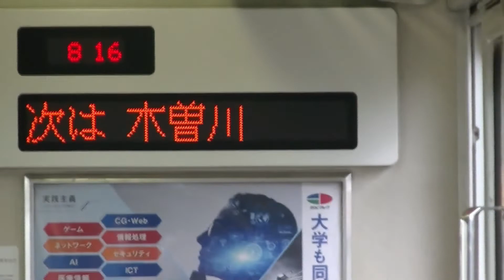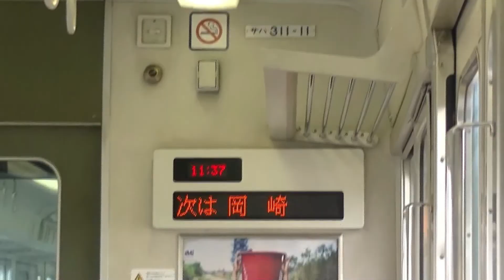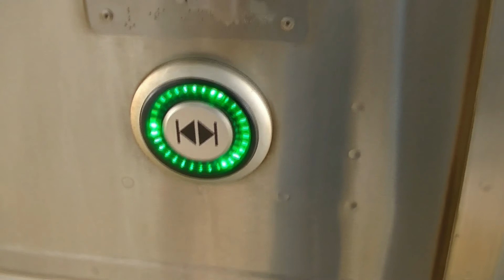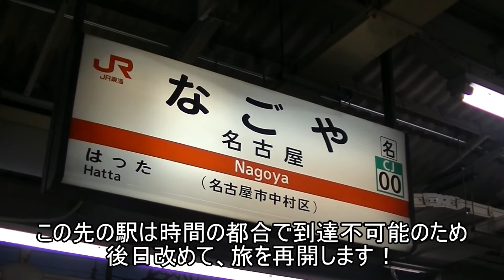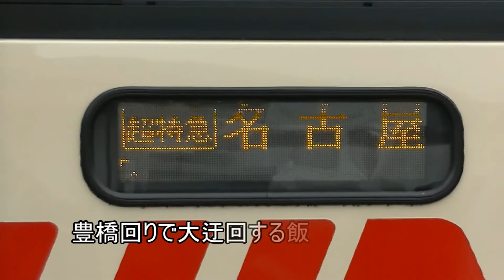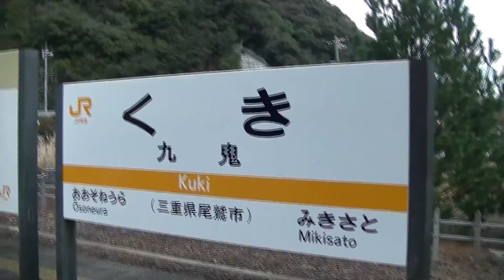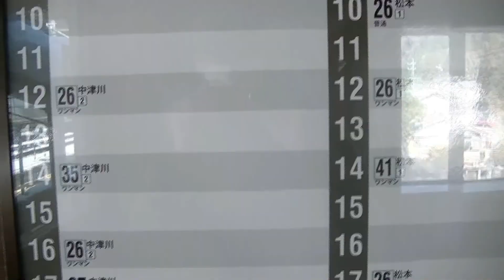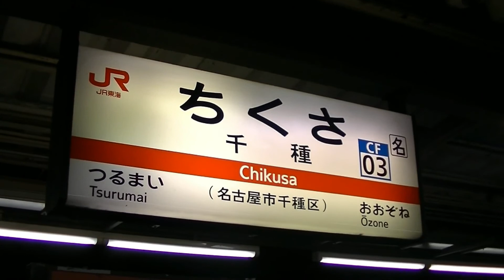【登録者1000人記念】JR東海管内の「一」から「十」まで数字の付く駅を順番に巡ってみた！【綿貫渉さんリスペクト】 #083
日本の鉄道には様々な漢数字の付いた駅名が存在しますが、
今回はJR東海管内に存在する漢数字の付いた駅名を順番に辿って行く旅を敢行しました！

そこへ行かないと分からない景色がそこにはありました・・・♪

[アイコンイラスト]
・萩荻さつ岐さま

[BGM・SE]
・飛練音響工業さま
「線路はつづくよどこまでも」

JR東海ワイドビューチャイムワルツアレンジ

・こんとどぅふぇ：HiLi-ひぃ-さま
「Super G@mer Boy.feat 初音ミク」

ハッシュタグ【こじたび】などでリアルタイムをお届けしています。
是非合わせてご覧くださいね！！